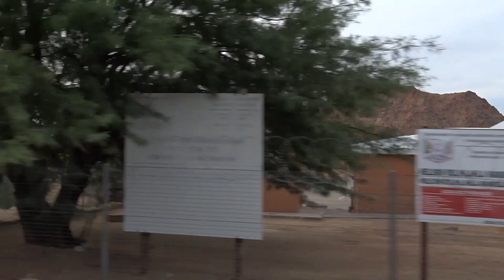South Africa | Riemvasmaak | Day 34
Today's daily update video is from Riemvasmaak in the Northern Cape Province of South Africa on the 14th of July 2023. We drove the road out of the Riemvasmaak accommodation back towards Kakamas. This is the road that drives straight through the small town of Riemvasmaak. Check out the video to see how the town look, and info about it.